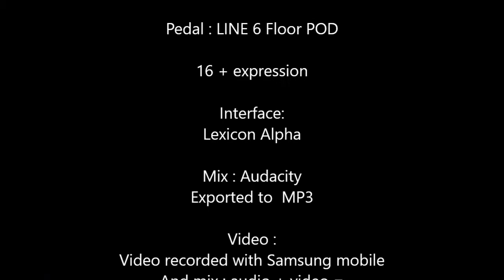Improviso Guitarra - Improviso Guitarra -Ultimate Funkadelic Line Cliche [F Minor 75 BPM]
Improviso Guitarra -Ultimate Funkadelic Line Cliche [F Minor 75 BPM]

Played with pick  , second solo Played without  pick

Guitar : Squire STRAT

Singl coil's

Pedal : LINE 6 Floor POD

16 + expression

Interface:
Lexicon Alpha

Mix : Audacity
Exported to  MP3

Video recorded with Samsung mobile
And mix : audio + video =
Movie Maker 10 Free version